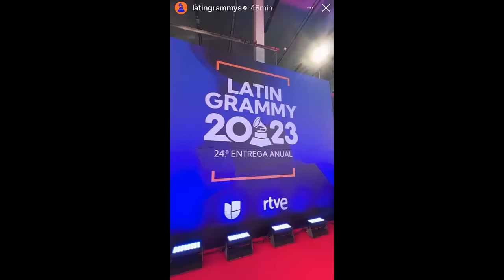SHAKIRA DESLUMBRA DIVINA CON MILAN Y SASHA EN LOS LATIN GRAMMY 2023